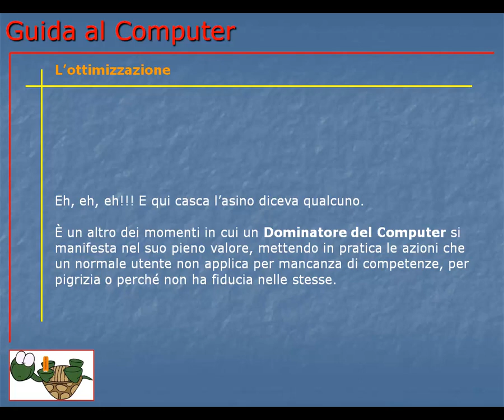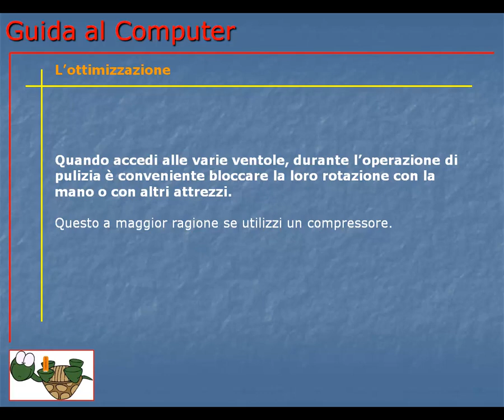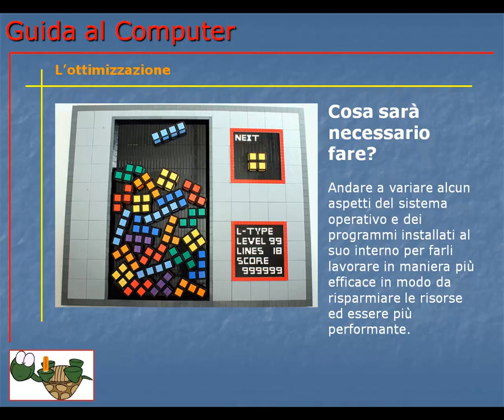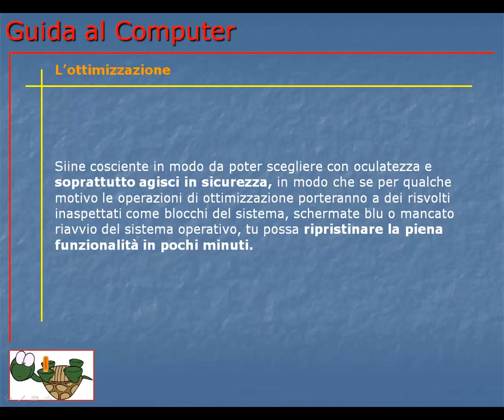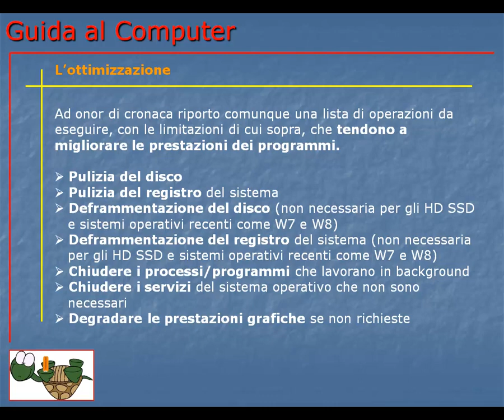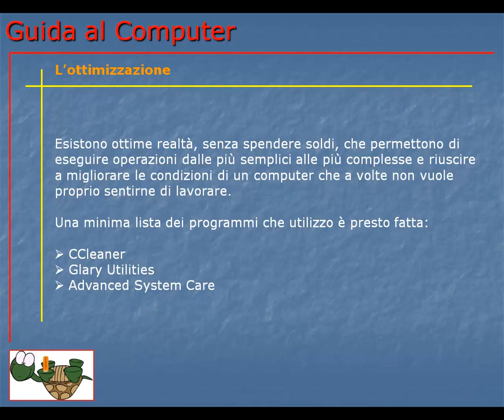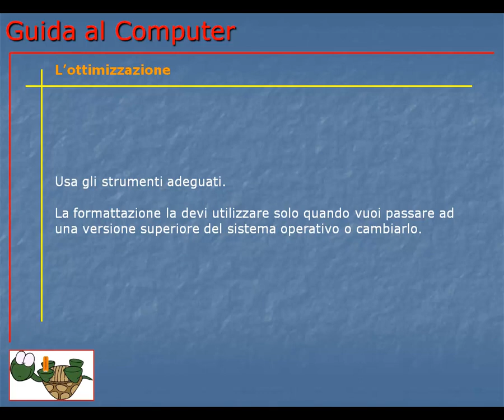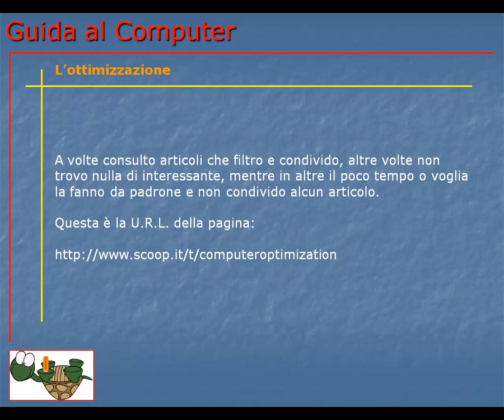Corso Informatica Base e Avanzato | Corso Computer da Base ad Avanzato | Lezione 082